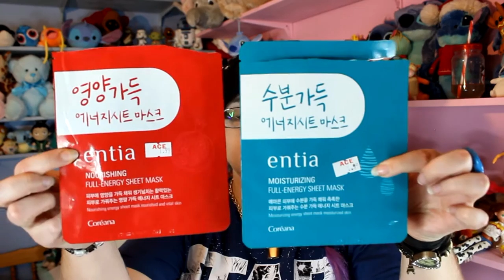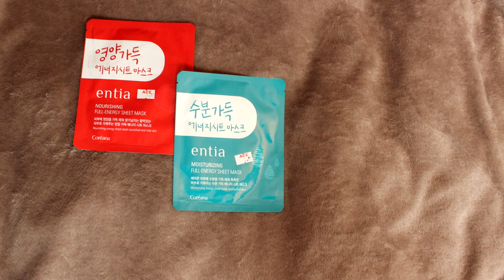*products focus* On teste 2 masques coréen !!! :o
asian market :
8 rue saint anne 75001 paris et 63 rue saint anne 75001 paris

♡ Hibi :
♥ kik. : HibikiPandi
♥ SNUPPS : HibiYume
♥ Periscope : HibiYume
♥ Fyuse : hibiyume

Boîte Postale :
Hibiki YUME
 BP 10002
 17360 saint Aigulin